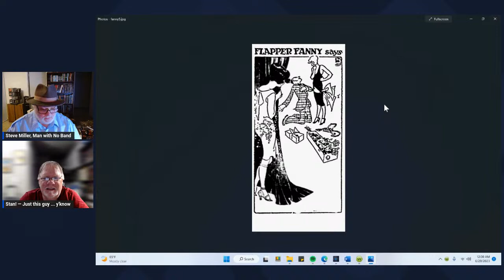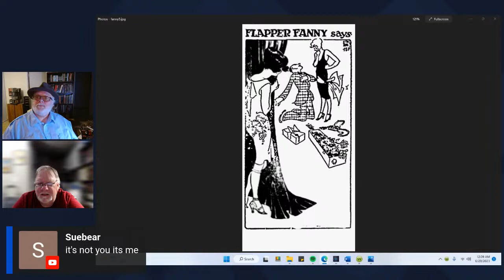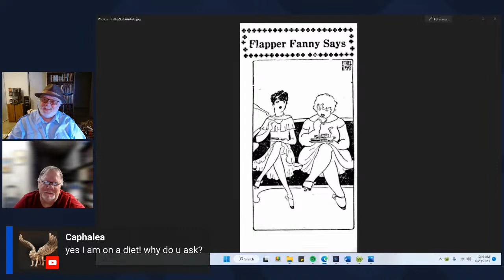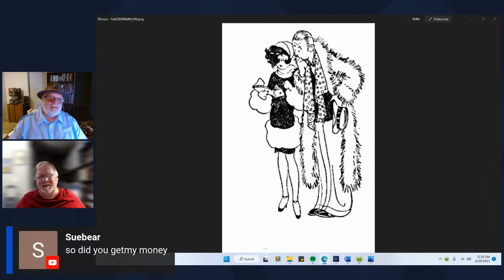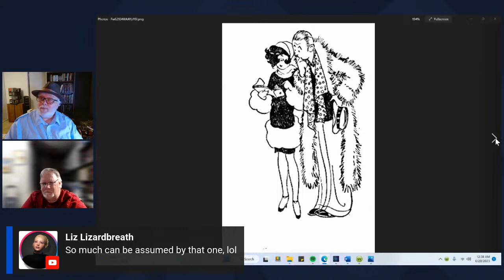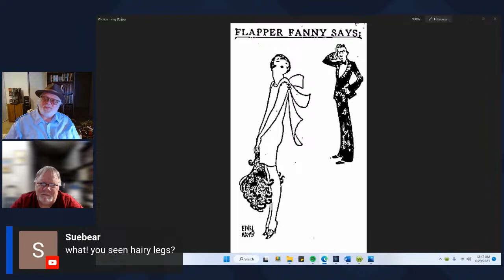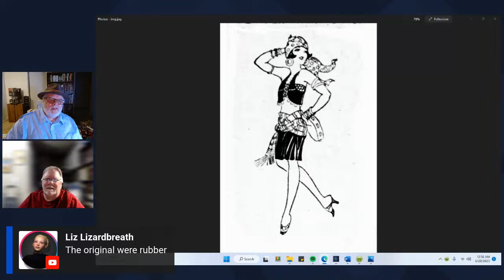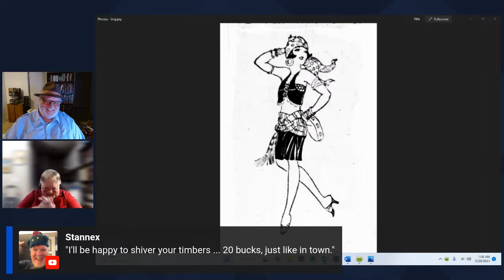Let's put words in Fanny's mouth!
Every Friday, at the Shades of Gray blog, you can find another "Flapper Fanny Says" cartoon by Ethel Hays or Gladys Parker. Sometimes, we need a little assistance with the jokes to go with the drawing... and that's where YOU come in!

Join in with others--either on-screen or in the side-chat and offer up what you think is the funniest joke for the captionless cartoons displayed during the live stream... and have your joke posted to the blog!

Come have some late night fun!